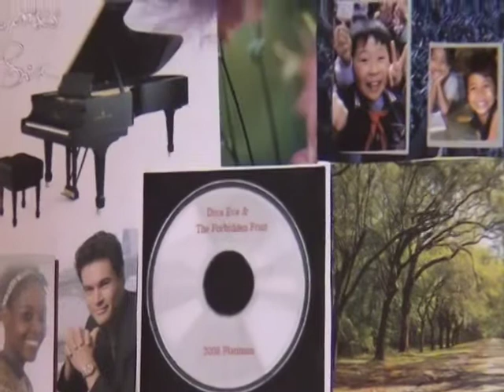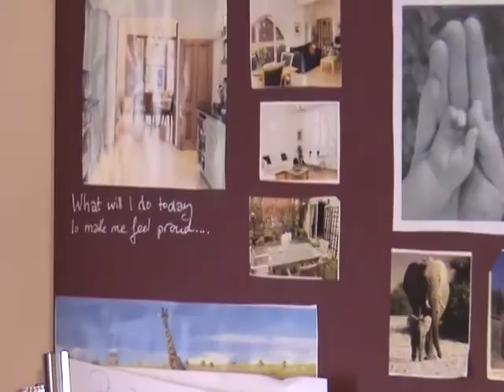Inspiration Experiment- creativity strikes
Evelyne Brink's inspiration experiment explores how inspiration works in the context of a real life. Today creativity is in da house...